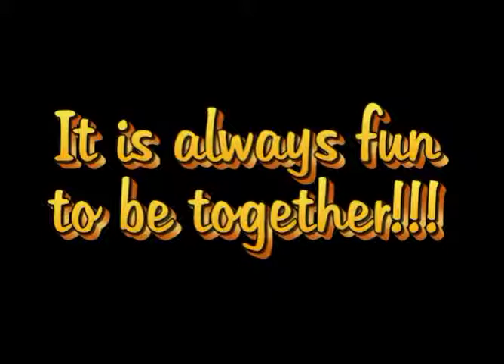Friendship for ever - my Israeli friends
North Shore friends are forever